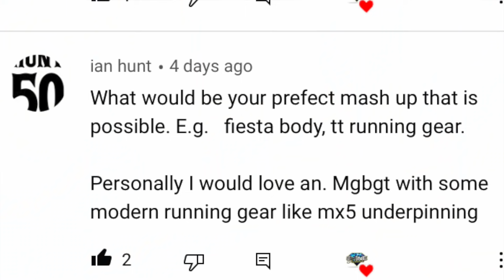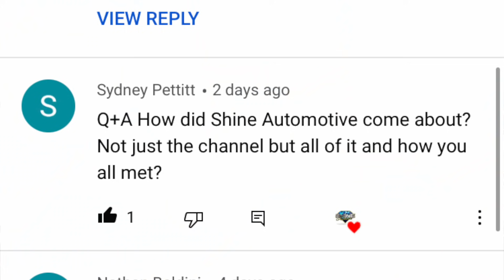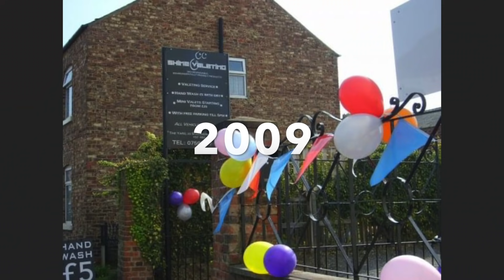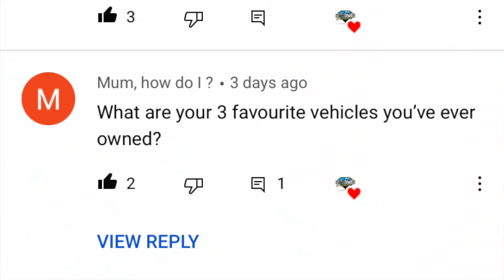Q&A Time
Well It’s time for the first of a Q&A session hopefully it answers the stuff  you wanted to know , I have no idea this is very hard for me to do this enjoy all the best see you for Sundays upload :-)￼

Massive thanks to Klingspor Abrasive Technology who are  one of the world's leading manufacturers of high-quality products used for finishing surfaces and cutting off materials. Thanks so much and here is the website link

TEC Products Ltd is a welding, fabrication and industrial supplies company based in Thirsk North Yorkshire and covering the whole of the UK via courier.
We offer a large range of premium quality welding, fabrication supplies, workshop consumables, hand tools, power tools, PPE & workwear, chemicals & lubricants, fixings and fasteners and much more for most trades in everyday use.
We have a range of welding machines, equipment and consumables in both premium, and budget brands to tick every box.
With a great team offering friendly advice and knowledge of welding, fabrication and engineering and we are always on hand to offer advice and work with you to provide a solution for your needs
whether you need a nut and bolt to finish a project or are looking to kit a new workshop out with equipment we have the facility to fulfil your needs

You all now can help out if you want to with our new patron account . We are posting weekly on here and sharing unedited videos links for you . Thanks for helping keeping us growing day by day :) The link is here if you want to go look
Thanks
Danny Truan - Simon Herbert - Jeannie French p.s my MUM :) Tonner Pettit and Derek Tarrant
This means so much
Youtube members
Paul Dodman AND SHAWN Barber Thanks guys

Filming kit used
The best gimbal for smart phones
The new iPhone SE